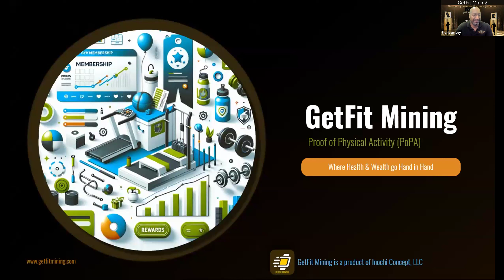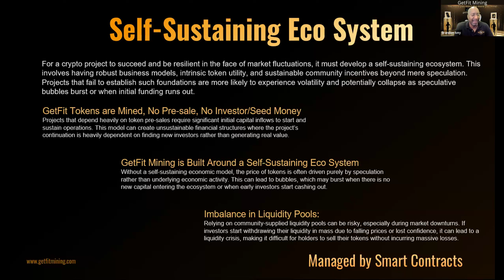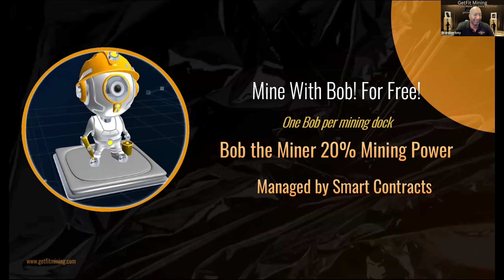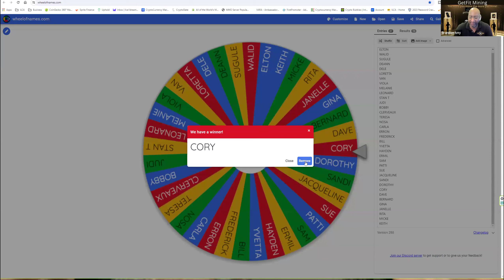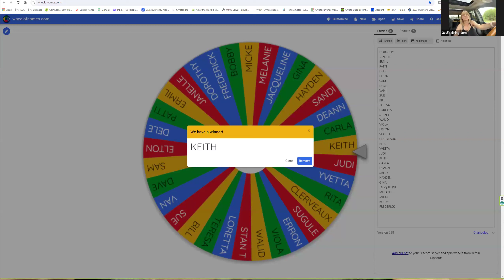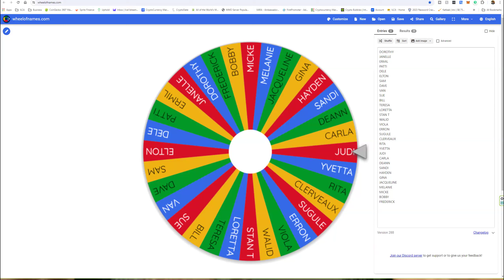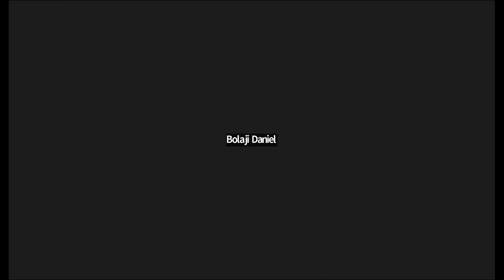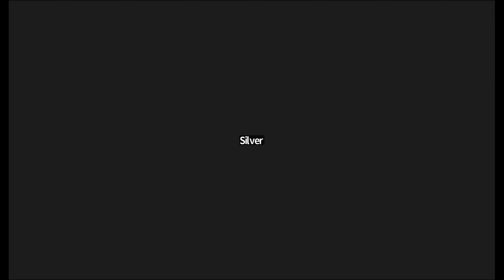ILCA Elite Presentation 5-6-2024